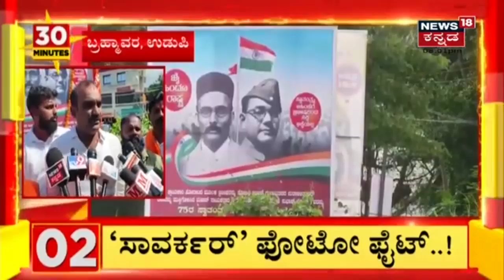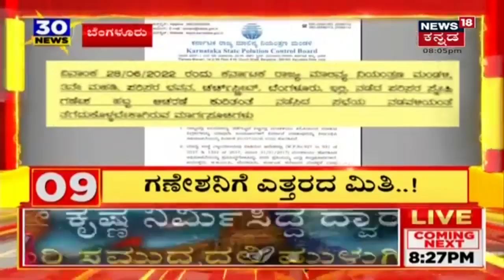Muslim Areaದಲ್ಲಿ Savarkar Photo ಹಾಕ್ತಾರೆ Tipu Flex ತೆಗೆಯುತ್ತಾರೆ ಹೀಗೆ ಆದ್ರೆ ಗಲಭೆ ಆಗಲ್ವಾ; Siddaramaiah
Download ffreedom app and apply coupon “NEWS18” to avail Rs 3000 scholarship instantly
Muslim Areaದಲ್ಲಿ Savarkar photo ಹಾಕಿದ್ಯಾಕೆ ಎಂದ Siddaramaiah. ಸಿದ್ದು ವಿರುದ್ಧ ತಿರುಗಿ ಬಿದ್ದ BJP ಪಡೆ. BJP - Congressನಡುವೆ ಏರಿಯಾ ವಾರ್!